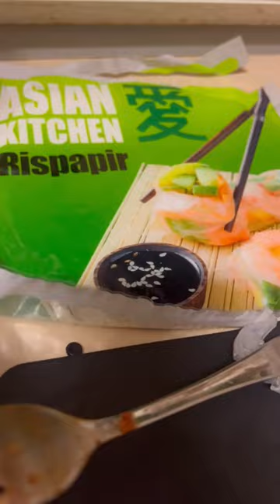S A M Y A N G